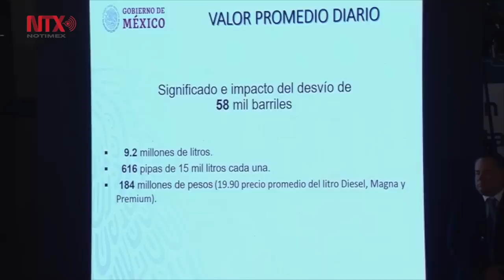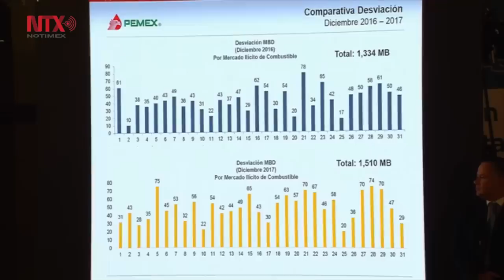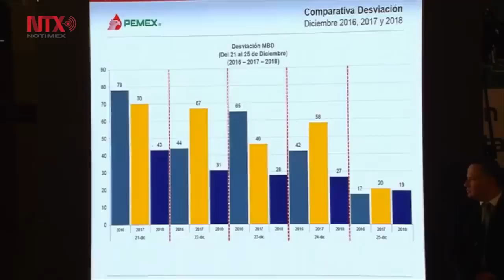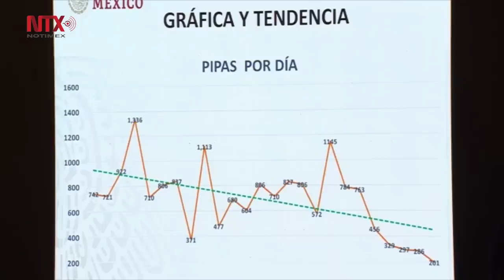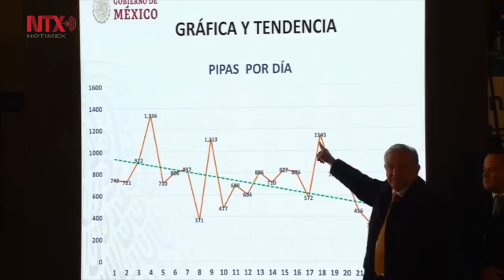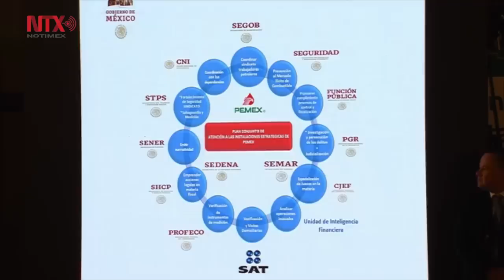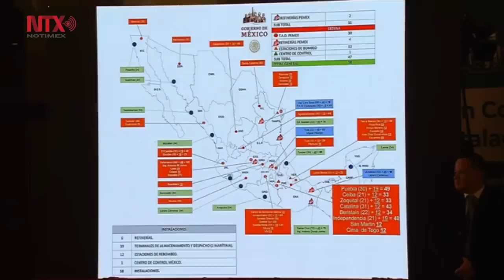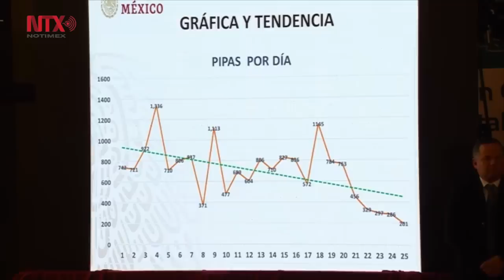Conferencia de prensa de AMLO, 27 de diciembre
El presidente Andrés Manuel López Obrador dejó claro que el robo de combustible, conocido como “huachicoleo”, se combatirá dentro y fuera de Petróleos Mexicanos, para lo cual se creó un plan conjunto con el objetivo de evitar esta práctica donde la corrupción juega un papel importante.